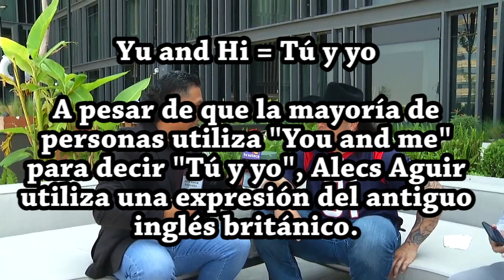ENTREVISTA A ROY LÓPEZ DE LOS HOUSTON TEXAS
Charla que tuvimos con el gran Roy López, estrella de la NFL con los Texanos de Houston... Entrevista para Tv Azteca Noreste con Alecs Aguirr, el Regio...